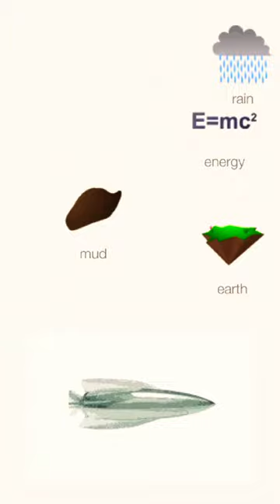Little Alchemy-How To Make Flying Fish